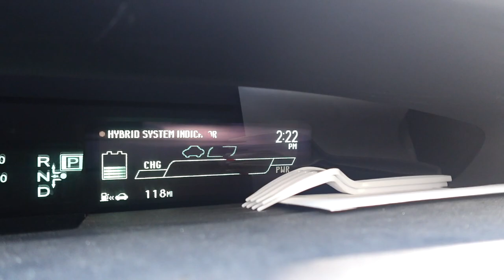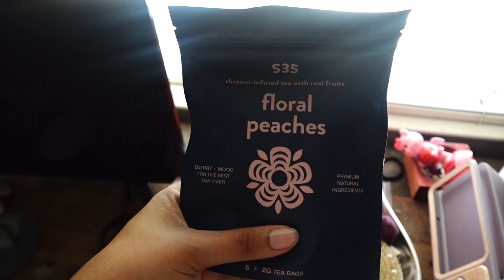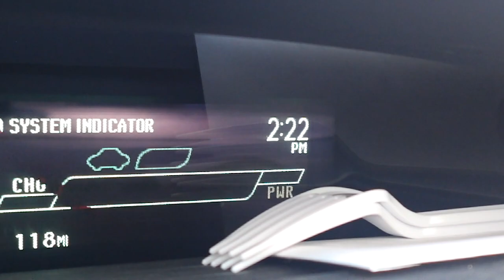Day in the life with mushrooms and my friends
After my last vlog where we had to move into a hotel during a heat wave because our AC unit broke and our cats had fleas we didn't want to postpone the trip we had planned. Things still didn't go as expected but I had a great time with my friends :)

Making the tea 6:16